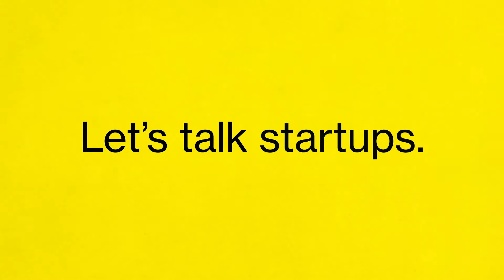From Crazy to Grand VUP22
ViennaUP'22 - Let's talk Startups.
From Technology to beyond.
From now to future.
From Vienna to global.